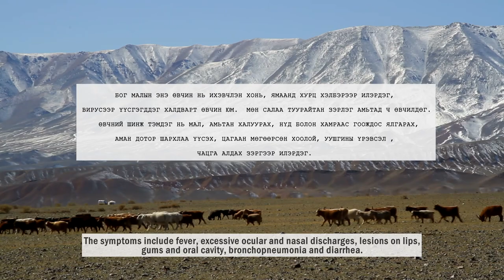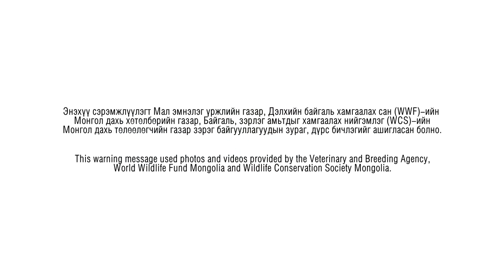WCS Mongolia - PPR signs in wildlife